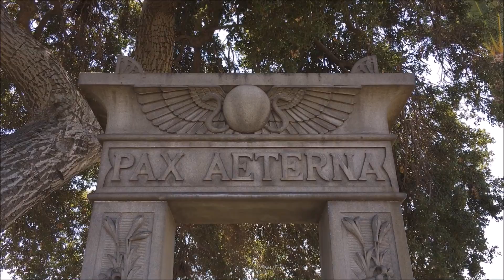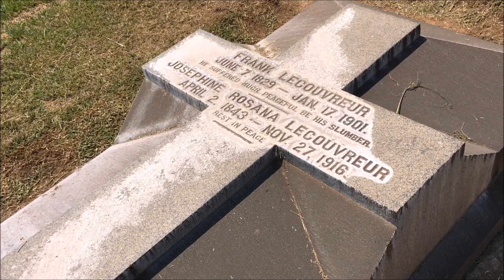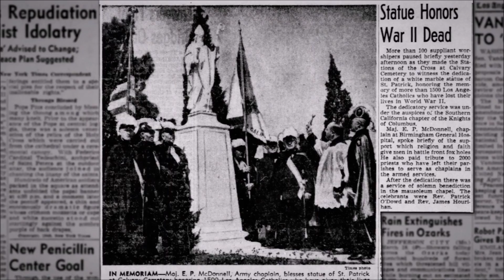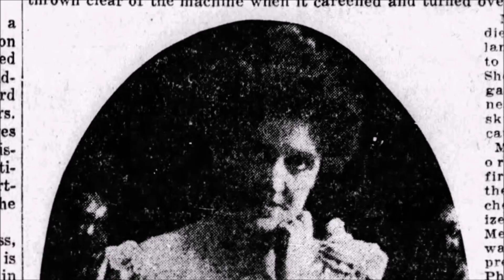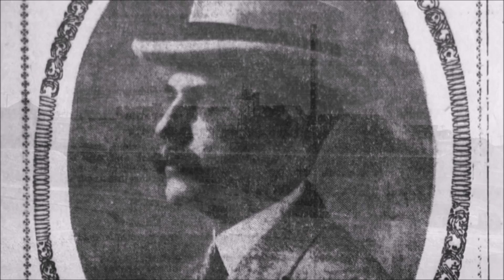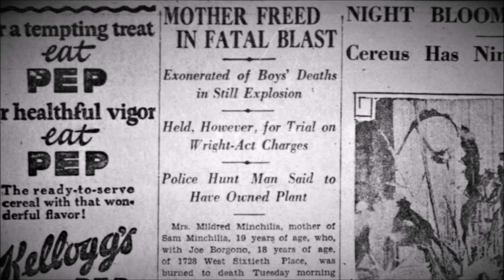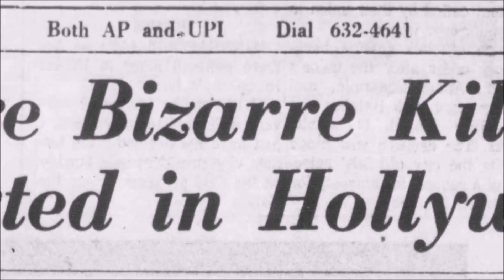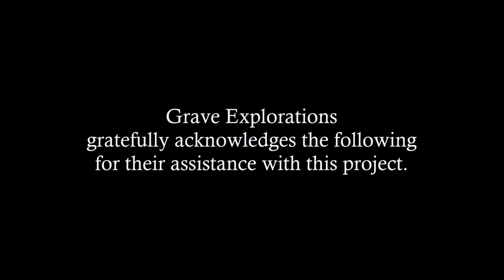Calvary Cemetery Part 3 - City of Angels, City of Devils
SKIP TO A TOPIC
Introduction - 0:00
Calvary Cemetery - 2:08
All Souls Chapel - 4:30
Papal Cross - 8:15
Monumental Graves - 9:27
Brotherhood of Battle - 17:50
Private Mausoleums - 23:09
First Mayor - 30:55
Johnny Lush - 32:38
City of Vice/Brothel King - 38:46
Jack Dragna - 46:05
Frank DeSimone - 48:30
Leno La Bianca - 51:34
Jose Diaz/Zoot-Suit Riots - 53:30
Final Thoughts - 59:14